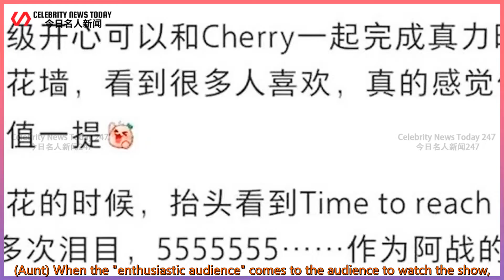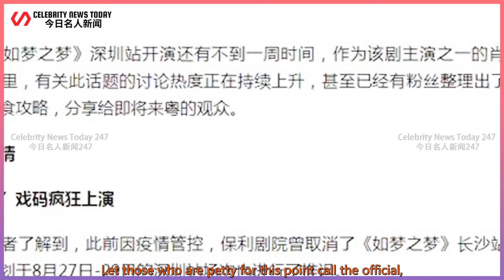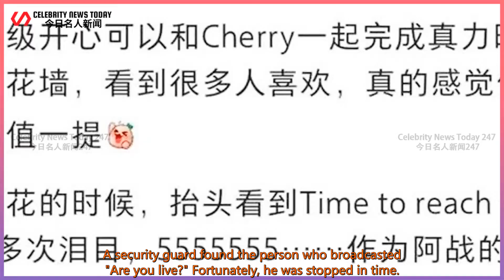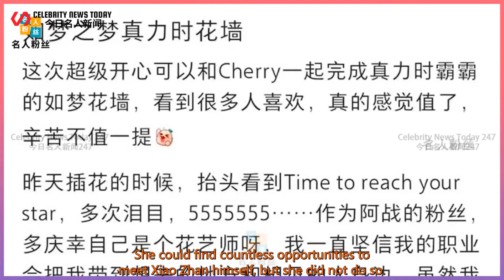It works! In the "Dream Like a Dream" theater pirated, the behavior of CP fans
Celebrity News Today 247 2021/10/30 :  It works! In the "Dream Like a Dream" theater pirated, the behavior of CP fans has become more and more extraordinary.  What extreme things did CP fans do,  The author has not dared to write anymore.  I also saw that the thing that remained the same when Shenzhen was standing outside the theater was setting up stalls and so on.  Fortunately, the local urban management came forward directly. To know that the more first-tier cities,  The more stringent the public security management,  Not to mention the drama "Dream Like a Dream" in which Xiao Zhan participated  'S performances have long been listed as major performances in various venues,  The performance locations are all provincial capital cities, so there is basically no need to worry about the safety of Xiao Zhan himself.  But these people put their minds on the "fans" who can't enter the outfield to watch the show.  Before the performance at Shenzhen Station,  Believe that you have seen a big V from the Southern Department wrote an article about "Xiao Zhanmen" with the Spring and Autumn style.  It's like a warning that something will happen at Shenzhen Station.  Fortunately, the vigilant Peter Pan has gone through many battles, running around and telling you not to gather offline.  Don’t travel alone, let alone participate in interviews with strangers. Don’t say anything else in Shenzhen.  It is the old lair of the "Southern series", and I feel a little chilly when I think about it.  Unexpectedly, this "Hongmen Banquet" was still open!  The first performance is not over yet, the first half is over, during the intermission,  Peter Pan has already reminded again that there are middle-aged and elderly people off the court  (Aunt) When the "enthusiastic audience" comes to the audience to watch the show,  The use is tolerant and undefended to the "middle-aged and elderly" group,  Ask who is performing, who are you a fan, and where did you buy the tickets,  How can I buy tickets? Fans who have always wanted to talk,